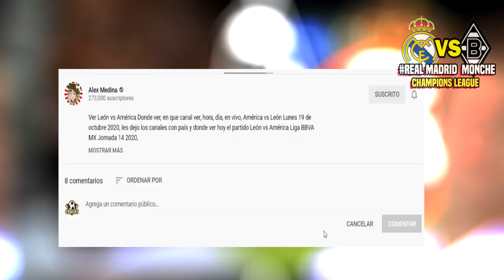🔴 Real Madrid vs Monchengladbach ⚽ En Vivo Champions | ✅ FOX SPORTS | 2020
Ver Real Madrid vs Monchengladbach Donde ver, en que canal ver, hora, día, en vivo, Monchengladbach vs Real Madrid Martes 27 de octubre 2020, les dejo los canales con país y donde ver hoy el partido Real Madrid vs Monchengladbach Donde ver champions 2020,